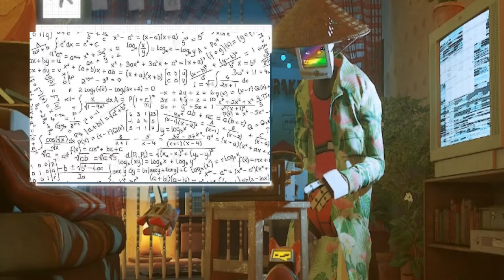Cosa fare quando non sai cosa rispondere!!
PC:
MOBO: B450 GAMING PLUS
CPU: R5 3600
GPU: 1660 SUPER
RAM: 16 GB
CASE: 4000D AIRFLOW CASE CORSAIR

VIDEO TUTORIAL
               GAMES---TECH---MICROSOFT